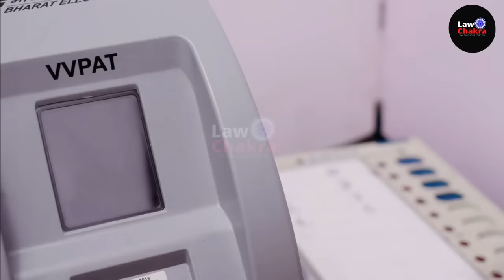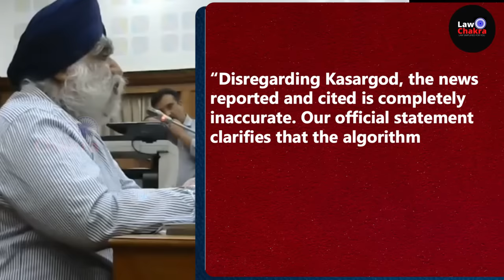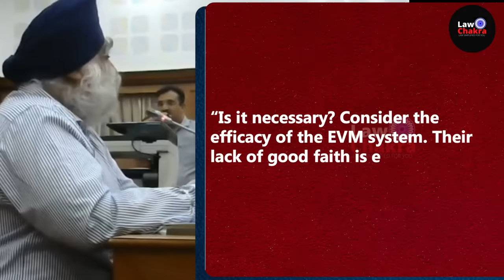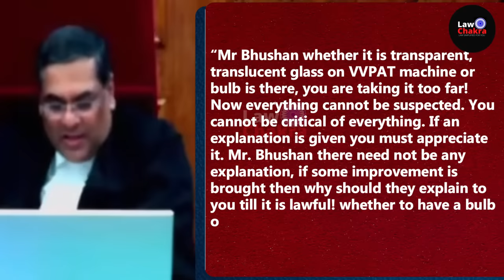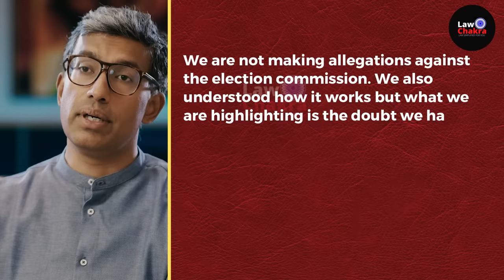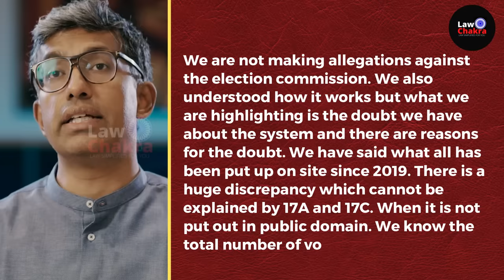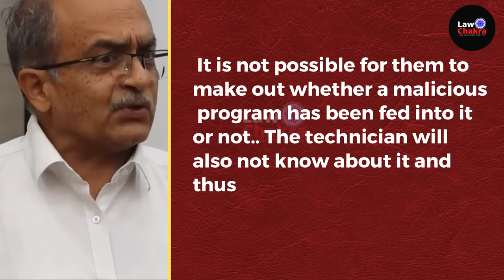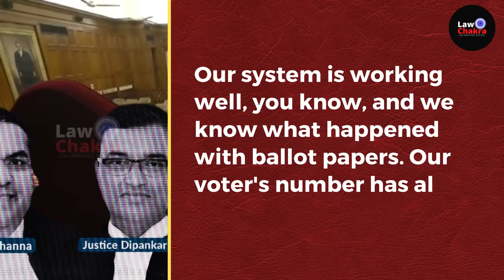Mehta-Bhushan Intense Argument; SC Big Decision on EVM